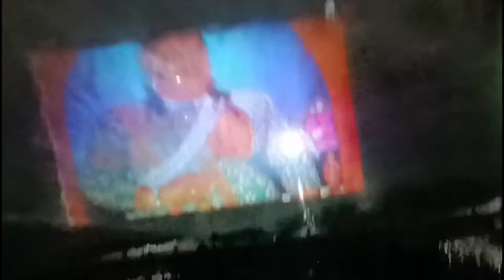Enjoying Evening Clock Tower 🗼and Musical Laser Fountain ⛲ at Chowk Lucknow